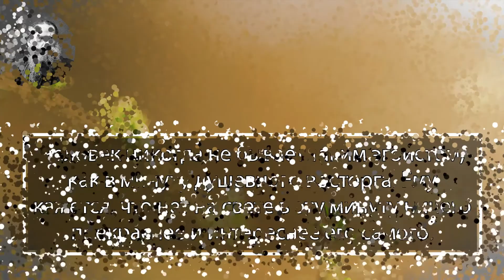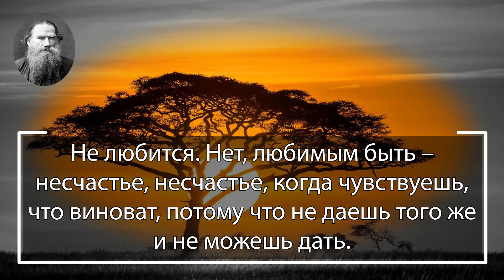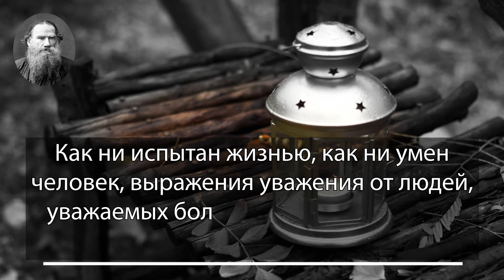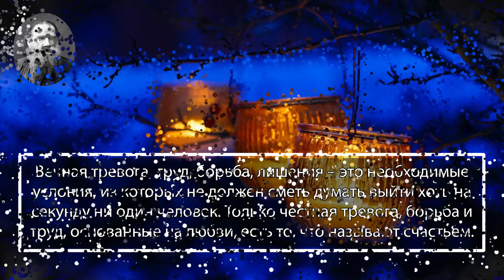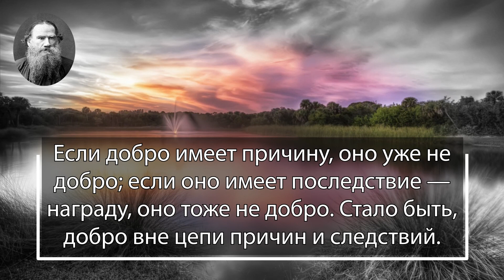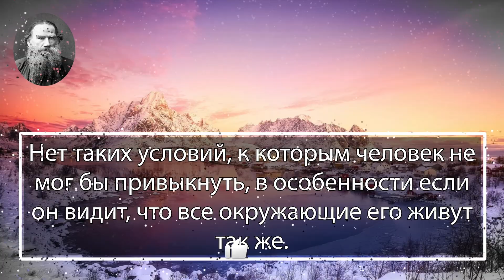Лев Николаевич Толстой. Все приходит к тому, кто умеет ждать.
Граф Лев Николаевич Толстой -  один из наиболее известных русских писателей и мыслителей, один из величайших писателей-романистов мира. Был номинирован на Нобелевскую премию по литературе (1902, 1903, 1904, 1905). Писатель, ещё при жизни признанный главой русской литературы. Творчество Льва Толстого ознаменовало новый этап в русском и мировом реализме, выступив мостом между классическим романом XIX века и литературой XX века.

Цитаты:
Человек никогда не бывает таким эгоистом, как в минуту душевного восторга. Ему кажется, что нет на свете в эту минуту ничего прекраснее и интереснее его самого.
Все недоброе в сердце человека должно бы, кажется, исчезнуть в прикосновении с природой – этим непосредственнейшим выражением красоты и добра.
Тщеславие, тщеславие и тщеславие везде – даже на краю гроба и между людьми, готовыми к смерти из-за высокого убеждения. Тщеславие! Должно быть, оно есть характеристическая черта и особенная болезнь нашего века.
Не любится. Нет, любимым быть – несчастье, несчастье, когда чувствуешь, что виноват, потому что не даешь того же и не можешь дать.
Да дети-то здраво смотрят на жизнь, они любят и знают то, что должен любить человек, и то, что даст счастие.
Несчастное, жалкое создание человек с своей потребностью положительных решений, брошенный в этот вечно движущийся, бесконечный океан добра и зла, фактов, соображений и противоречий!
Как ни испытан жизнью, как ни умен человек, выражения уважения от людей, уважаемых большим числом людей, – всегда приятны.
Вечная тревога, труд, борьба, лишения – это необходимые условия, из которых не должен сметь думать выйти хоть на секунду ни один человек. Только честная тревога, борьба и труд, основанные на любви, есть то, что называют счастьем.
Все счастливые семьи похожи друг на друга, каждая несчастливая семья несчастлива по-своему.
Уважение выдумали для того, чтобы скрывать пустое место, где должна быть любовь.
Все приходит к тому, кто умеет ждать.
Если добро имеет причину, оно уже не добро; если оно имеет последствие — награду, оно тоже не добро. Стало быть, добро вне цепи причин и следствий.
Нет таких условий, к которым человек не мог бы привыкнуть, в особенности если он видит, что все окружающие его живут так же.